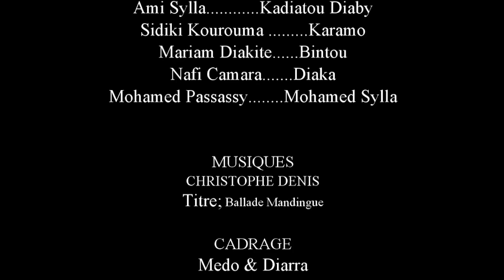DEN KHO- 66-VERSION MALINKE